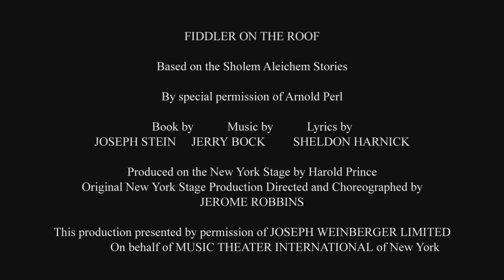Fiddler on the Roof - Tradition - LOGON Theatre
שחקני "כנר על הגג" של תיאטרון לוגון נטשו את בימת החזרות ויצאו לשטח כדי לתת לקהל טעימה של "אנטבקה" שניה לפני שסיבוב ההופעות נפתח.
"כנר על הגג" בשפתו המקורית, ברחבי הארץ - פברואר-מרץ 2015

The cast of LOGON Theatre's "Fiddler on the Roof"  left the rehearsal stage and went out to give their audience a little taste  of "Anatevka" , just before the run begins.
"Fiddler on the Roof, touring around the country - February-March 2015